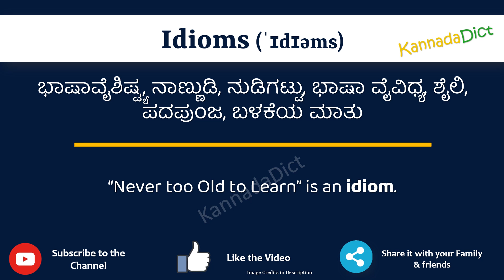Idioms Meaning in Kannada | Idioms in Kannada Dictionary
In this video, we will understand the meaning of Idioms in Kannada and learn the pronunciation of Idioms in Kannada.

 That is, you will understand Idioms meaning in Kannada as well as how to speak Idioms in Kannada,

What is the proper way to speak Idioms in Kannada?

So, Let’s learn the word Idioms in Kannada in just one minute.

Let’s, understands Idioms examples in Kannada